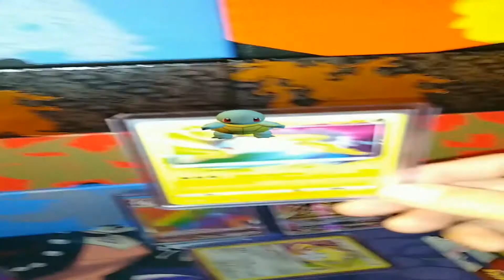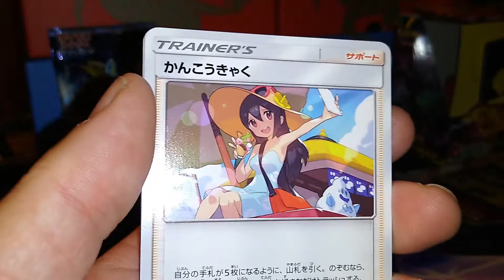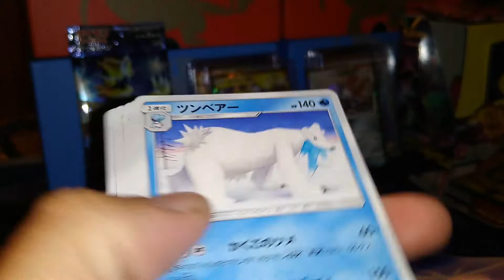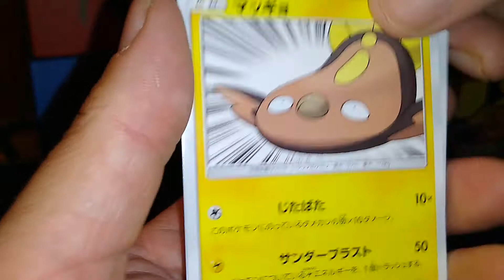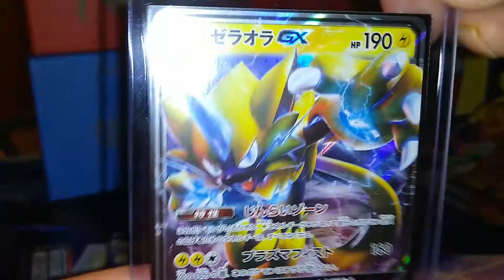35 DOLLAR HIT! LOST THUNDER PACKS!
Hey, SOLROCK SQUAD! Let's open some Japanese Packs of Lost Thunder! We got a real banger!
Like and sub and comment!
Schmee Schmaw!